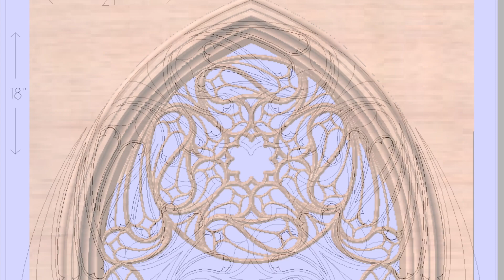Creating Stained Glass Art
From concept to completion, this shows artist Mary Brickey's creation process for "Where Broken Glass is Met by Light."

Concept and Artwork by Mary Brickey
Original Music by Michael Moreira
Video and Sound Editing by Michael Moreira

Thanks go to Karl Hale for the custom frame, that is more than just a frame, for this stained glass artwork.